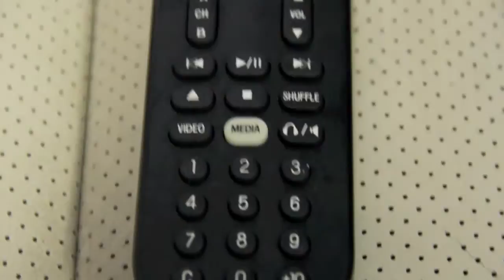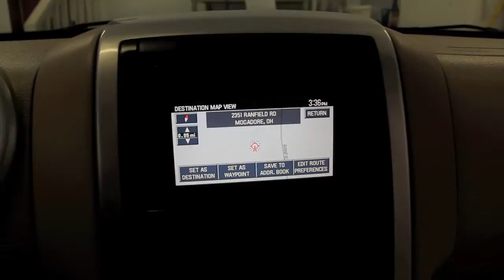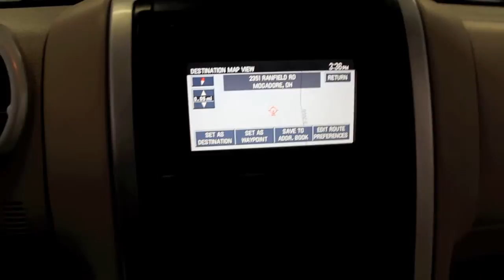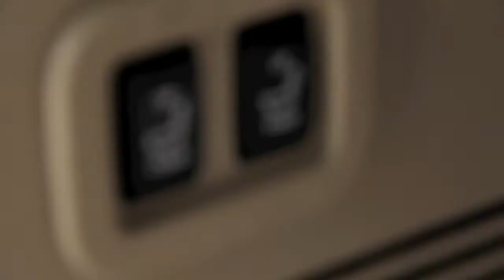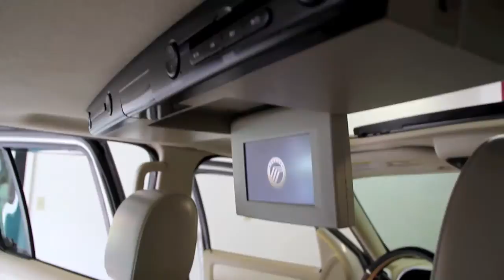2006 Mercury Mountaineer Premier GOLDEN RULE AUTO SALES TALLMADGE OHIO